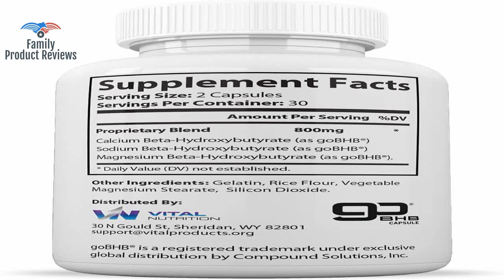Pure Keto Diet Pills - Ketosis Supplement to Burn Fat Fast - Ketogenic Carb Blocker - Best Keto Diet